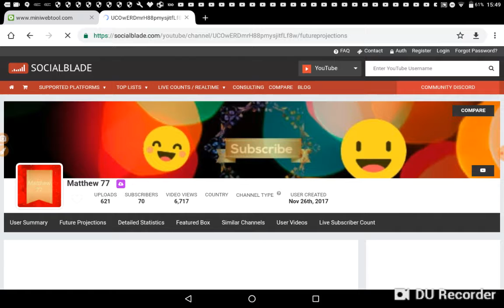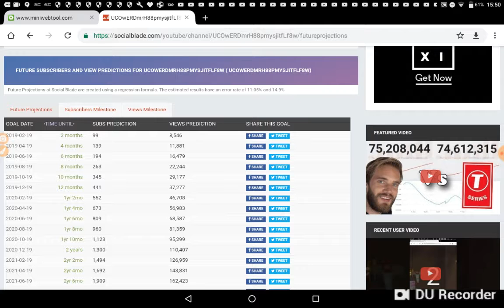Social blade predicts my future!!!!